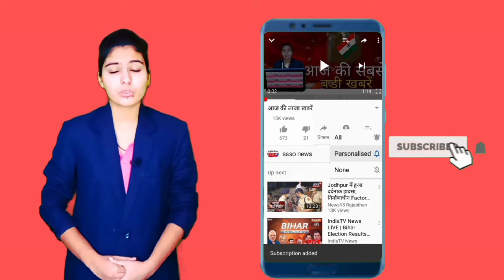खाटूश्याम जी मंदिर अनिश्चितकालीन के लिए किया बंद, अब खाटू नगरी में बाहर के लोगों की नहीं होगी एंट्री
*🔴खाटूश्यामजी मंदिर अनिश्चितकाल के लिए बंद, खाटू नगरी में नहीं होगी बाहर के लोगों की एंट्री*

*सीकर:* कोरोना वायरस के बढ़ते मामलों को लेकर राजस्थान के सीकर जिले के खाटूश्यामजी मंदिर अनिश्चितकाल के लिए बंद कर दिया गया है. अगले आदेश तक खाटूश्यामजी मंदिर बंद रहेगा. खाटू नगरी में बाहर के लोगों की एंट्री नहीं होगी.

इससे पहले खाटूश्यामजी मंदिर प्रशासन ने कोरोना वायरस के बढ़ते प्रकोप देखते हुए जिला प्रशासन के निर्देश पर नई गाइड लाइन जारी करते हुए रविवार के साथ एकादशी और द्वादशी पर आम श्रदालुओं के दर्शन पर रोक लगा दी थी.

मंदिर प्रशासन ने अन्य दिनों दर्शनों की छूट के लिए भी गाइड लाइन जारी करते हुए भक्तों को कई तरह की हिदायत दी गई थी. प्रसाद पूजा सामग्री और ध्वज आदि वर्जित कर दिए गए थे. मंदिर प्रशासन की ओर से सूचना और गाइड लाइन जारी की गई थी.